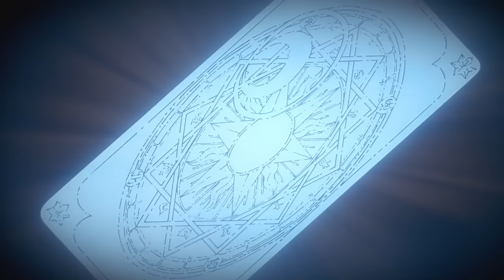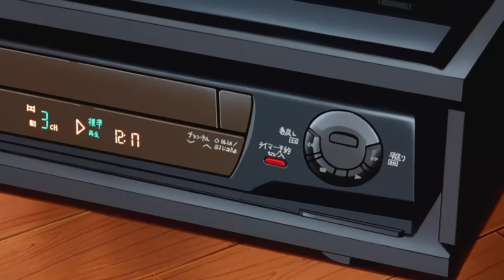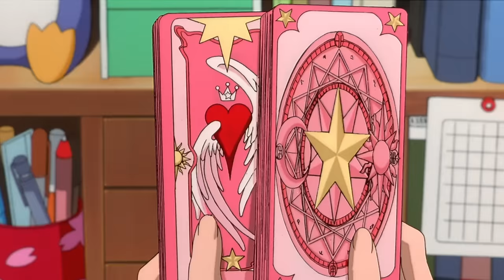Full Movie| Cardcaptor Sakura: The Sealed Card (In the original Japanese without English Subtitles)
Only available until Jan. 10th, 2026!

＊＊This content is being distributed with prior permission from the rights holders and will be available for a limited time only. ＊＊

©CLAMP ・ST・ Kodansha/Cardcaptor Sakura “The Sealed Card” Movie Committee.